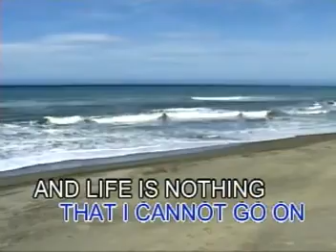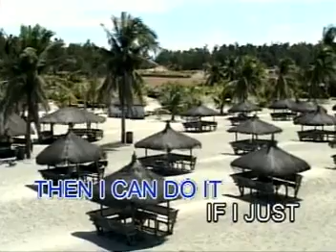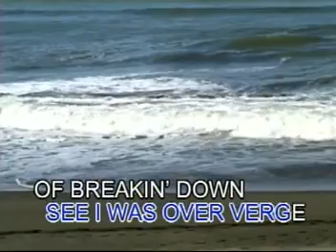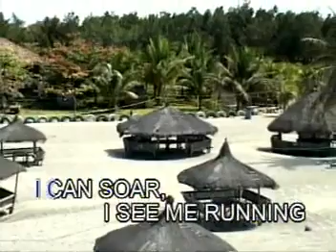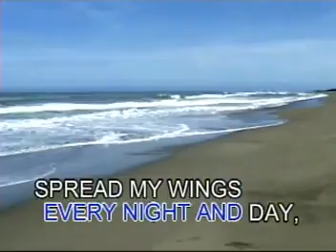TPOM - 14 - I Believe I Can Fly (R. Kelly)